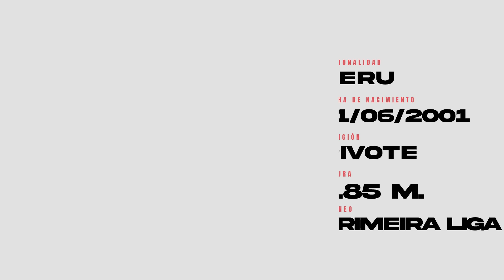¡ASISTENCIA INCREÍBLE!🤯¡GENIALIDAD de PIERO QUISPE para HUMILLAR al RIVAL con LUJO!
En este video, resumimos los momentos destacados y analizamos el rendimiento del futbolista.
Este contendido es tanto de carácter Transformativo como Educativo.
El video cumple con la sección Calidad del contenido de las Políticas de YPP, ya que la edición agrega un valor creativo que hace que el contenido sea único.